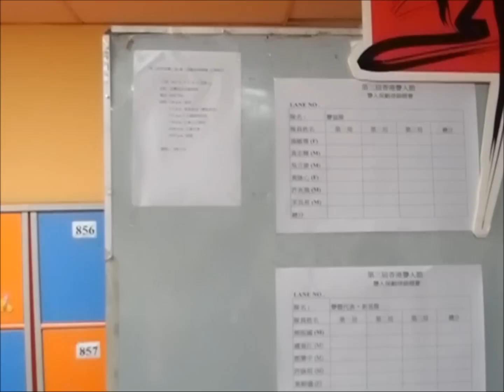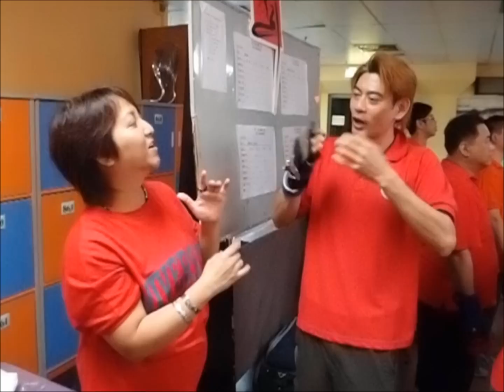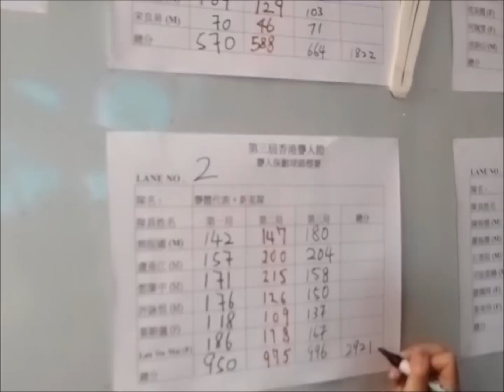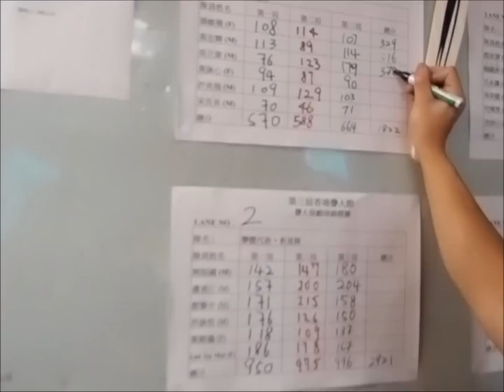第三屆香港聾人節聾人保齡球錦標賽The 3rd Hong Kong Deaf Festival Deaf Bowling Contest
第三屆香港聾人節The 3rd Hong Kong Deaf Festival
聾人保齡球錦標賽 Deaf Bowling Contest (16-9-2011)